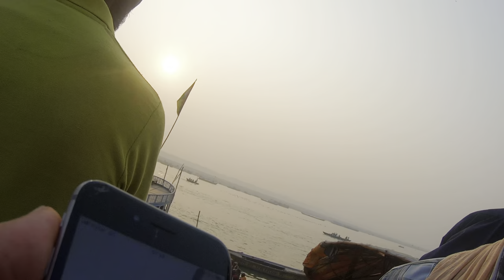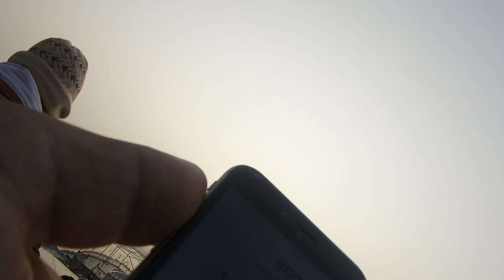Varanasi Cremations | Ganges Boat Tour | Travel Vlog India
In this video I wake up at dawn to take a boat tour on the Ganges and witness the cremations, enjoy watching